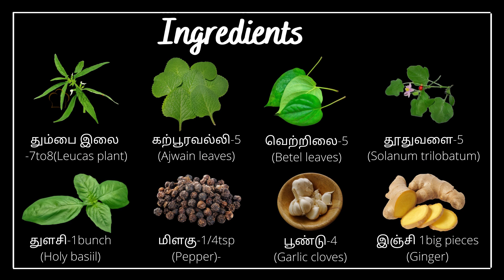ஜீரண கசாயம் | How to make Jerana Kasayam in Tamil | Mothers passion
ஜீரண கசாயம்:

In this video we will show how to make Jeerana Kasayam in Tamil.

Dear Family, please try this recipe at your home and share it with your loved ones. Also please share your valuable comments in the comment box.

உணவே மருந்து!
உண்ணும் உணவே நோய் தீர்க்கும் மருந்து!

Intro: 0:00-0:10